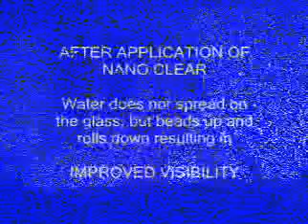Tuff Fab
Manufacturers of "Nano Clear" ,a nanotechnology based protective, easy-clean coating for glass & ceramics. Applicable to automobile windshields, glass shower enclosures, glass doors/windows, solar panel glass & ceramic tiles & sanitaryware. With 15 years of rich experience, we are providing advanced polymer coatings, corrosion resistant coatings, abrasion resistant coatings, chemical resistant coatings on various industrial components that are repetitively demanded in tyre, cookware and petrochemical industries. Our coating services help in increasing specific characteristics of the components such as; corrosion resistant, heat resistant and chemical resistant.